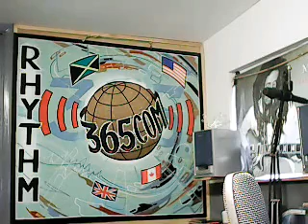Rhythm 365 Rockers FM 10-12-2017